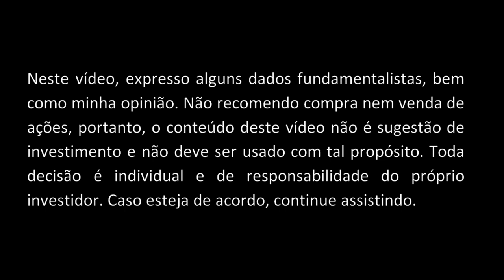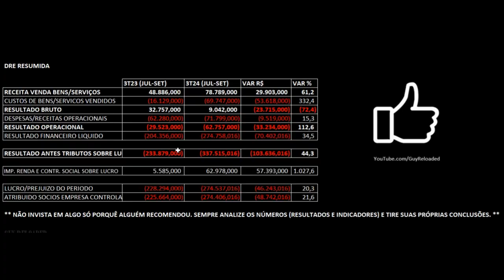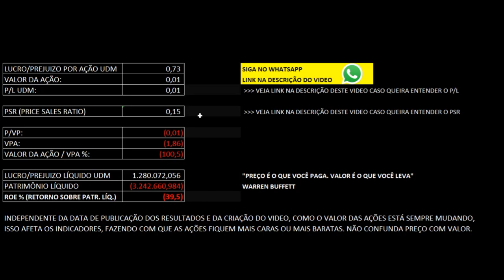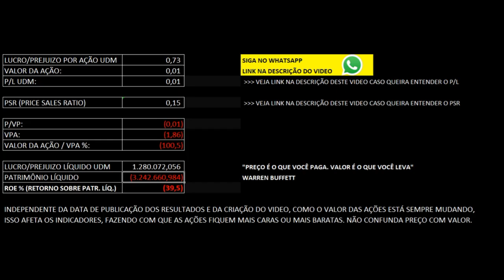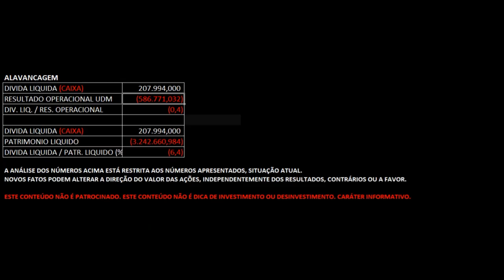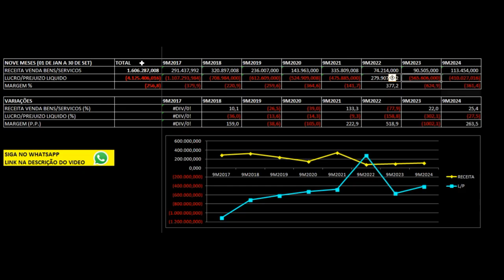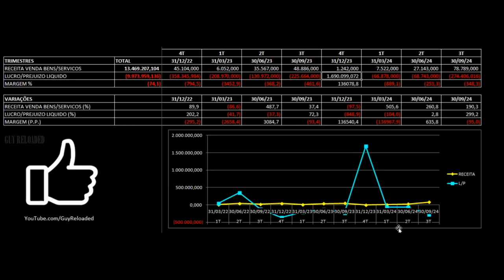PDG Realty: Receita Sobe 190%. Hora da Virada? Análise Financeira e Indicadores das Ações PDGR3 3T24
12 Dicas Para Não Perder Seu Dinheiro Ao Investir Em Ações